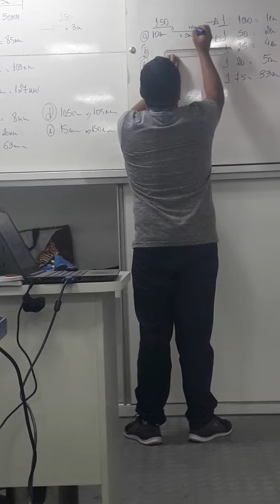Curso de encanador(3)